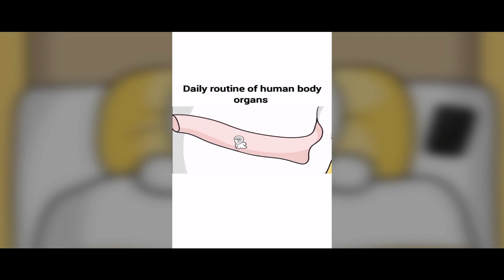A daily routine of the human body organs | Facts about body organs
TRAVEL ✈️
FUN 🥳️
EXPLORE 👣